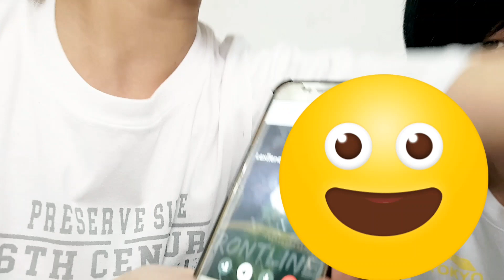PRANK CALL - Namatay ang Terrier Puppy Niya - Naiyak si Lex | JEMLEX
Testing ng Prank kay Lex habang nasa work siya booom success haha!

Tweeter: lex_jem